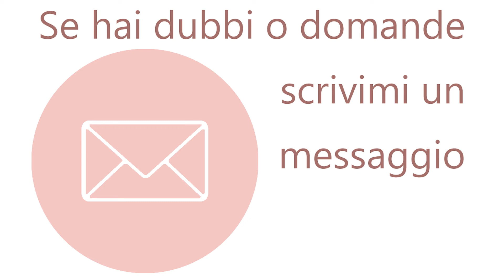Eccomi! sono tornata con tante novità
👨‍👨‍👧‍👦Link del gruppo Facebook 💕CanvasScanNCut💕